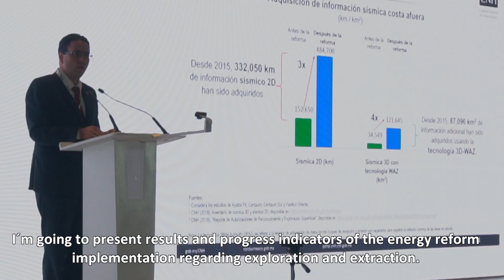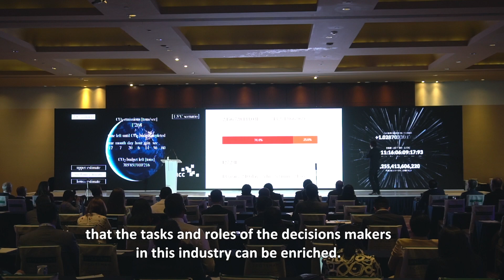Mexico Oil & Gas Summit - 2018